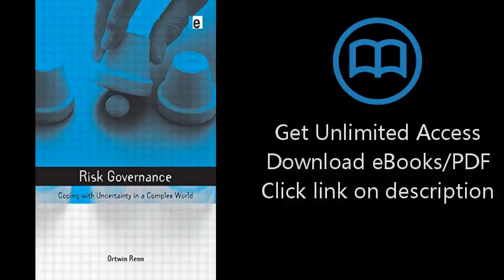Risk Governance: Coping with Uncertainty in a Complex World (Earthscan Risk in Society)